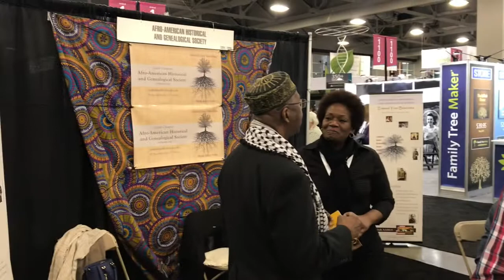Jason Atwater RootsTech 2018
Jason Atwater of Ancestry.com tells the story of breaking through the 1870 “brick wall” and finding his enslaved ancestors on a document, then visiting the Virginia plantation where they were enslaved.